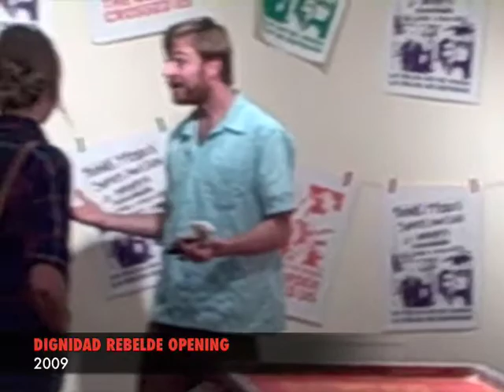Galeria de la Raza: Our History in Four Decades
A comprehensive look at the history of the Galeria in exhibitions, public programs, events, and receptions